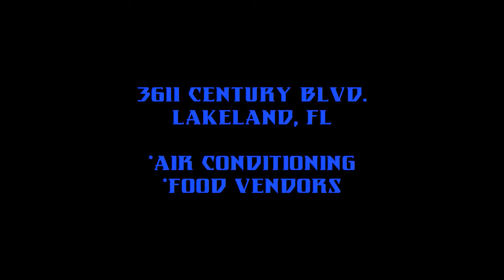Bullies Talk, Norber Walks! Fundraiser & ABKC Show!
September 27th 2014 - Lakeland, Florida!